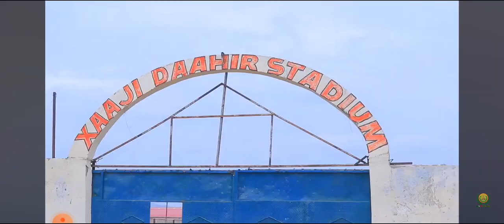🏟Awdal Premiership:Building Borama Football Stadium : Garoon Kubada Cagta Ee Borama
# Top Nich # Football Stadium 🏟 # Somaliland #